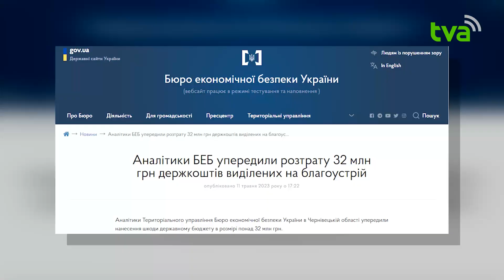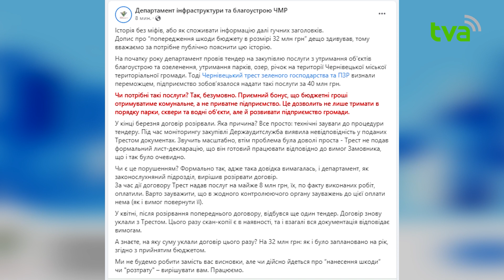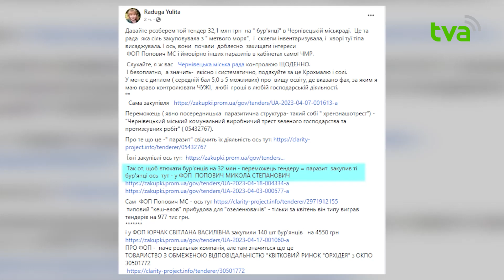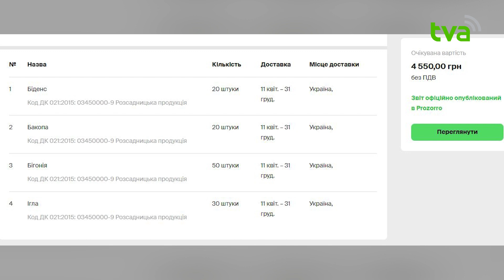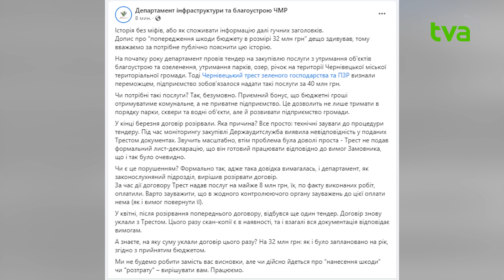Як міські управлінці закуповують бур'янці за десятки мільйонів гривень з міського бюджет